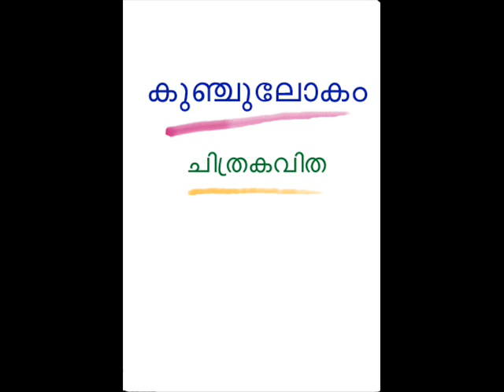'Kunchulokam' Chithrakavitha - Net Cartoon serial by T.K.Manojan-75